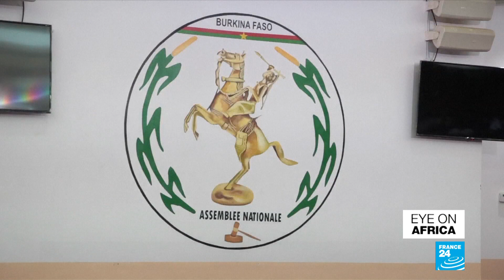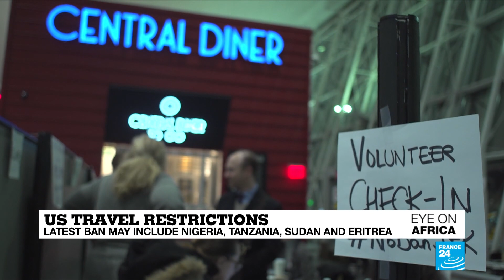Lesotho’s PM questioned over ex-wife’s murder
In tonight's edition: Lesotho’s Prime Minister Thomas Thabane has been questioned by police over the killing of his ex-wife three years ago. In Burkina Faso 36 civilians were killed this week. The country is faced with repeated jihadist attacks. Parliament has voted a new law providing funding and new training for local vigilantes. And finally private money is solving public problems in Zimbabwe.  A billionaire stepped in to end a doctors’ strike that has been crippling the country since last September